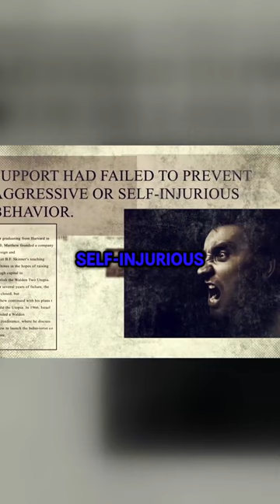Controversial Discovery: The Shocking Truth Behind Judge Rottenberg Center's GED Use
In this video, we explore the controversial practices of the Judge Rotenberg Educational Center, a special needs school in Massachusetts that has come under fire for its use of aversive behavioral interventions.

Redistribution or use of material on this channel is strictly prohibited and violators will be prosecuted.